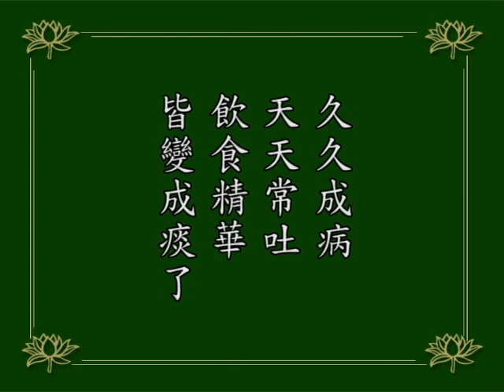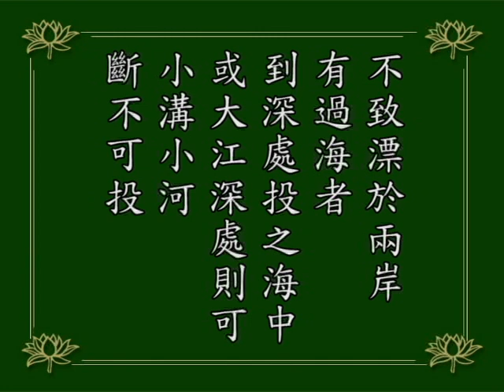印光大師文鈔菁華錄讀誦 05 勉居心誠敬